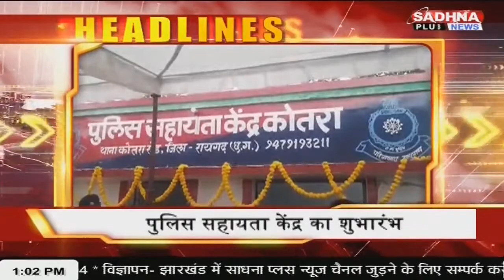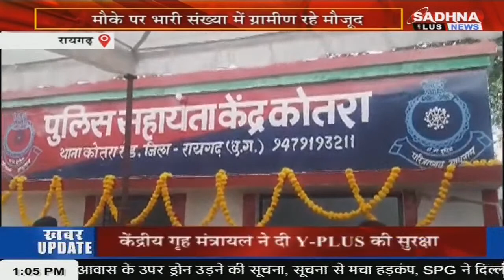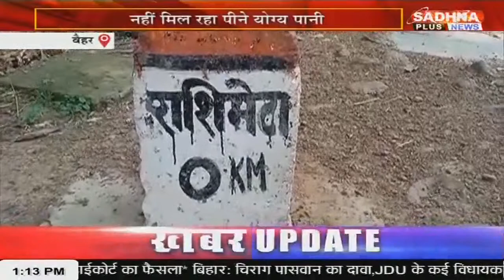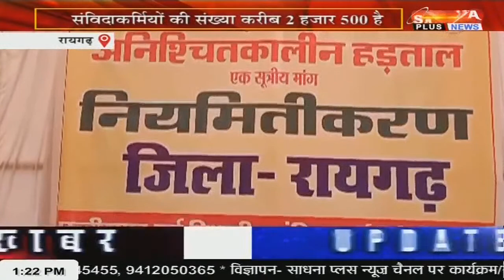KHABAR MPCG NEWS LIVE BULLETIN 01.00 PM 04 JULY 2023 SADHNA PLUS NEWS